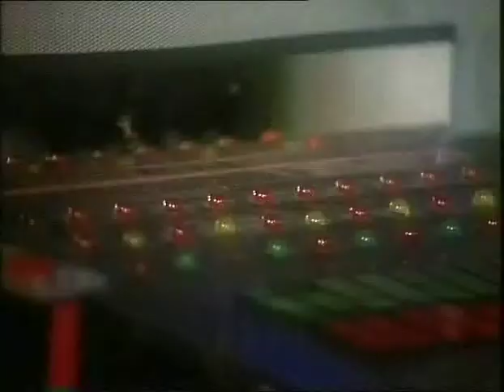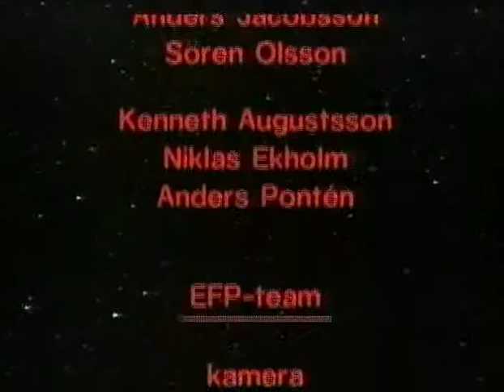Trollkontroll Avsnitt 8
Den sista delen i TV-serien Trollkontroll, från 1990.
Den här gången är Lelleson äntligen klar med sina experiment.
Han har skapat olika smaker. Olika musiksmaker!
Den som dricker av dem förvandlas till...någonting...

SVT Örebro
Producent: Ted Ström
Medverkande:
Sören Olsson, Anders Jacobsson, Olle Gustafsson, Hemliga Byrån med flera.